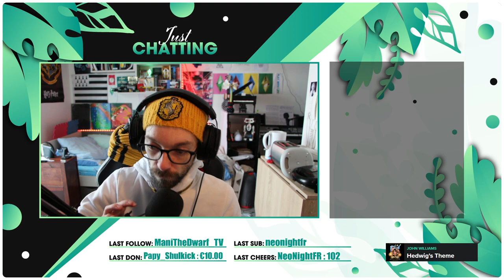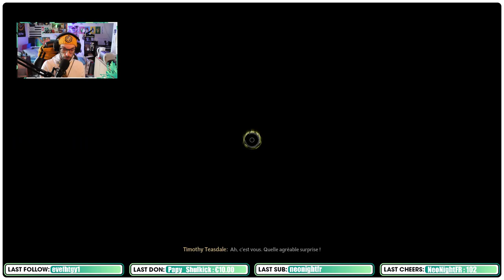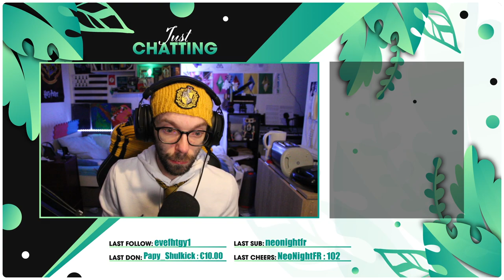Daniel Morton et les Épreuves de Merlin